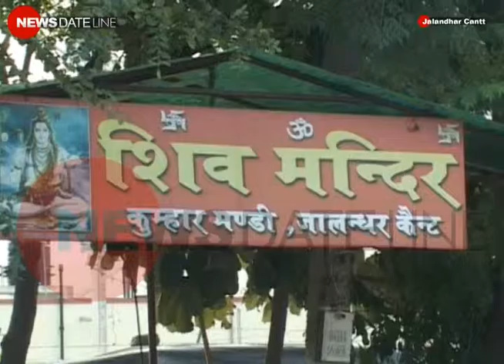ਚੀਨੀ ਸਮਾਨ ਦੇ ਵਿਰੋਧ ਕਾਰਨ ਮਿੱਟੀ ਦੇ ਸਮਾਨ ਦੀ ਵਧੀ ਮੰਗ|News Dateline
ਚੀਨੀ ਸਮਾਨ ਦੇ ਵਿਰੋਧ ਕਾਰਨ ਮਿੱਟੀ ਦੇ ਸਮਾਨ ਦੀ ਵਧੀ ਮੰਗ
ਮਿੱਟੀ ਦਾ ਸਮਾਨ ਵੇਚਣ ਵਾਲਿਆਂ ਦੇ ਚਿਹਰੇ ਤੇ ਖੁਸ਼ੀ